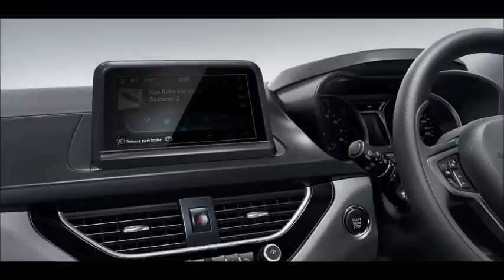2020 TATA Indica Facelift Hatchback Launch India Interior Exterior Price Specifications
2020 TATA Indica Facelift Hatchback Launch India Interior Exterior Price Specifications

TATA India Hatchback.